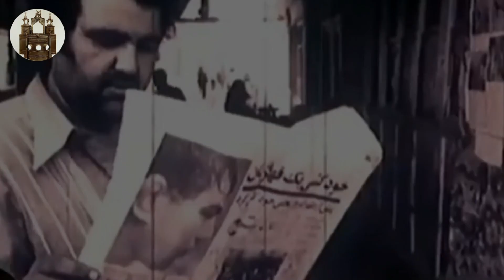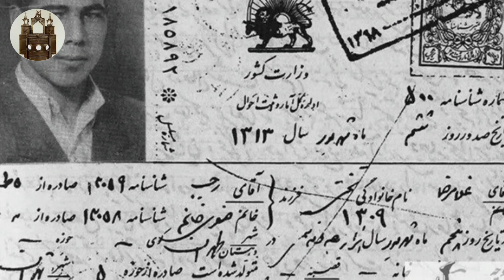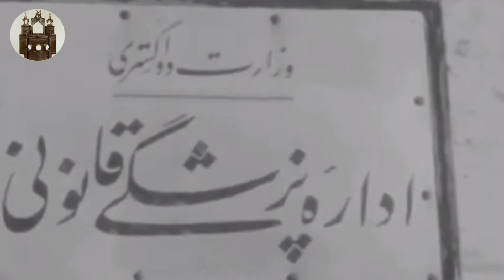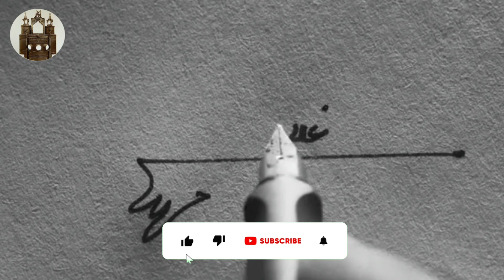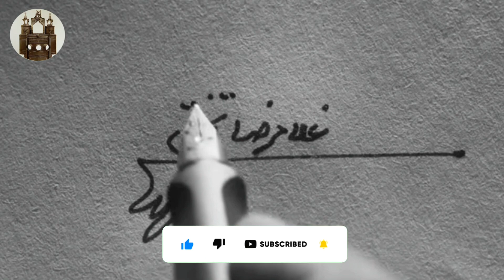قتل یا خودکشی؟ مرگ مشکوک جهان پهلوان تختی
غُلام‌رضا تَختی که با عنوان جهان‌پهلوان تَختی نیز شناخته می‌شود؛ ورزشکار ایرانی رشته کشتی آزاد بود.او همچنین فعال سیاسی و عضو شورای مرکزی جبهه ملی ایران بود. تختی در ۱۷ دی ۱۳۴۶ درگذشت و جنازهٔ او درحالیکه خودکشی کرده بود در هتل آتلانتیک تهران پیدا شد اما مسائلی مانند رابطهٔ او با جبهه ملی، موجب شکل‌گیری شایعهٔ قتل او توسط ساواک شد.